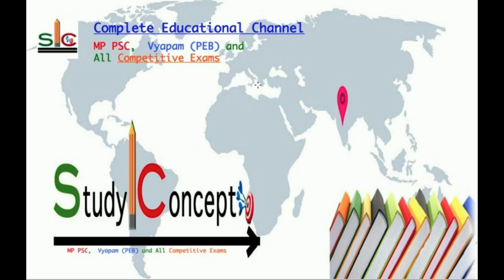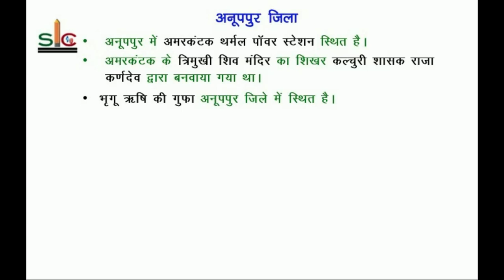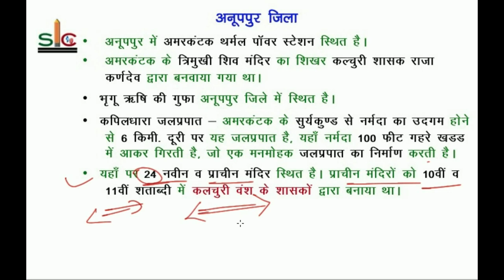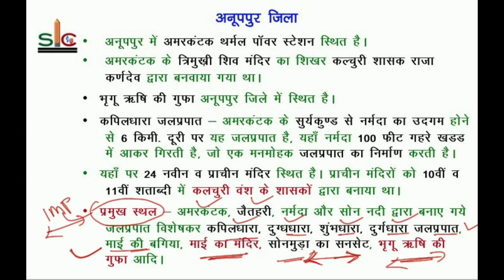Madhya Pradesh GK - Anuppur District ( अनूपपुर जिला )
In this video lecture I have covered Anuppur District ( अनूपपुर जिला ) of Madhya Pradesh in mp gk series in hindi which is very important of all PEB exams of Madhya Pradesh or mppsc, upsc, PEB group-2, group-3 gk in hindi, Railway Exam as well.

Thanks.